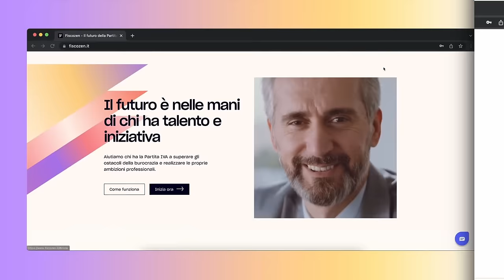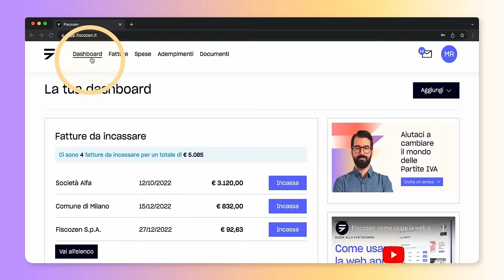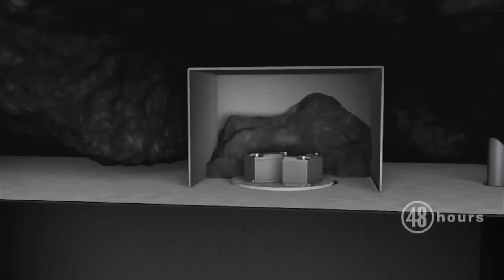HANNO RAPITO 26 BAMBINI E LI HANNO SEPOLTI VIVI